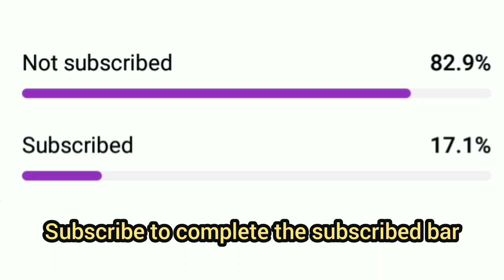میں نے پورا لندا سمیٹ لیا